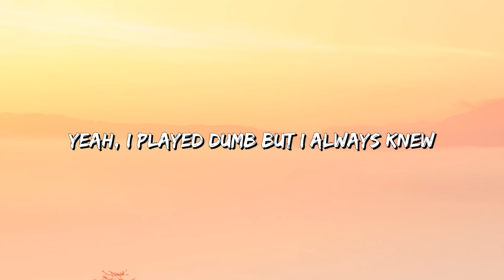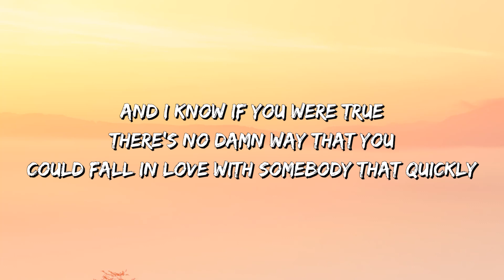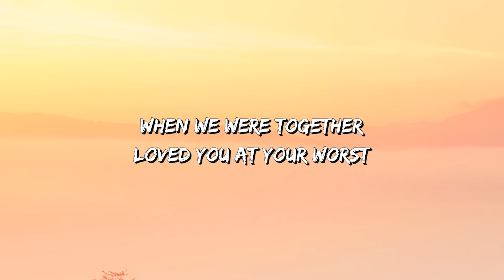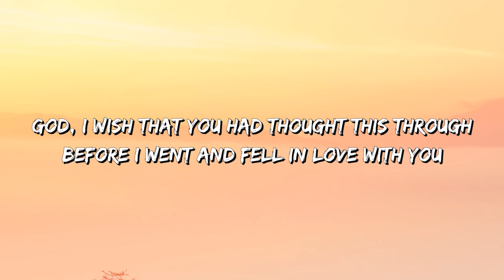Traitor ↬ Olivia Rodrigo (Lyrics)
Lyrics:

That you talk to her, maybe did even worse

And I'll know if you were true

When she's sleeping in the bed we'd made